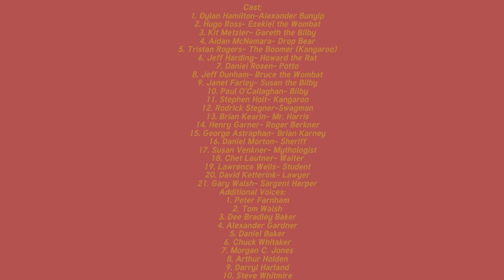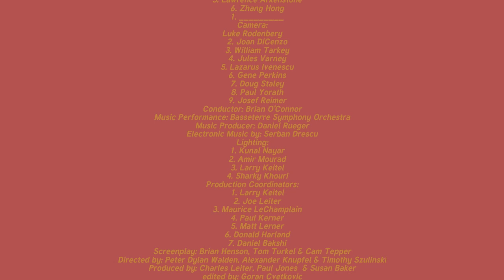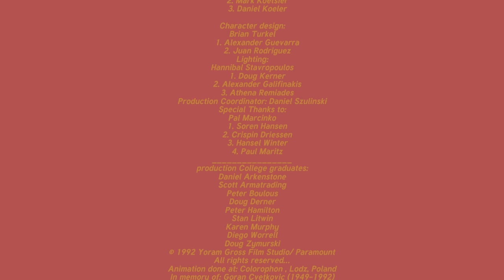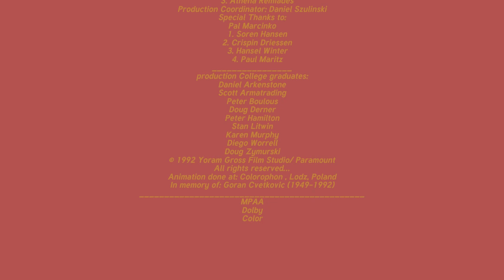Alexander Bunyip and the Swagman Credits 1992